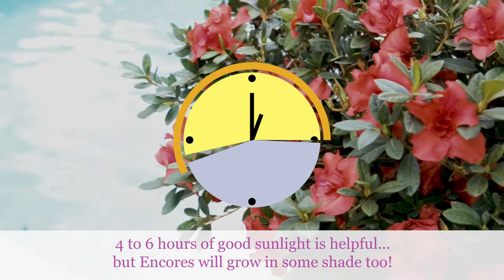Understanding Sun Exposure For Your Reblooming Encore Azaleas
More light = more blooms! Encore Azaleas are adaptable; they'll love shadier and sunnier locations than you think! Go ahead, plant your masterpiece.

Encore Azalea like full sun and high filtered shade. Watch the video to learn more about how and where to plant your reblooming azaleas.